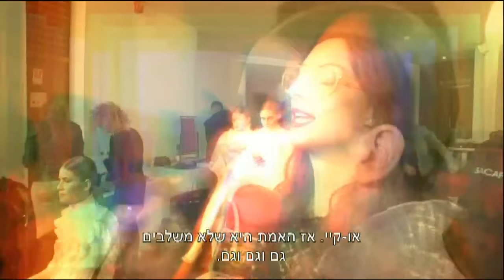המפורסמות בורוד - חדשות הבידור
המפורסמות הגיעו להשקת ליין איפור חדש ומספרות למה הן לא לובשות ורוד